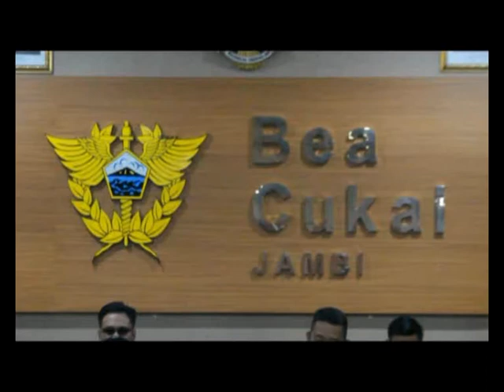TVRI JAMBI - SATU SEMESTER, BEA CUKAI JAMBI SITA BARANG ILEGAL SENILAI RP 8 MILIAR